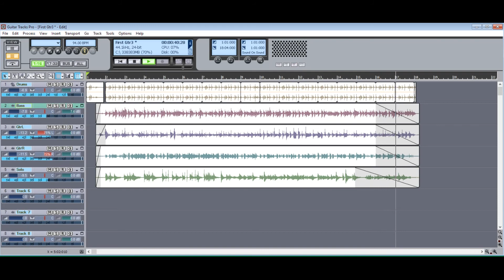Cakewalk Guitar Tracks Pro 3 - demo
Bass and guitars recorded D.I. and played through the IK Multimedia LE amp sim.
Drum loops from the bundled samples content.
Everything works fine in Windows 10 64 bit.